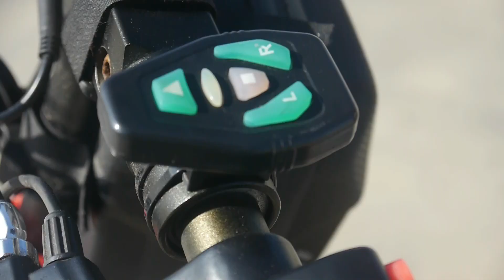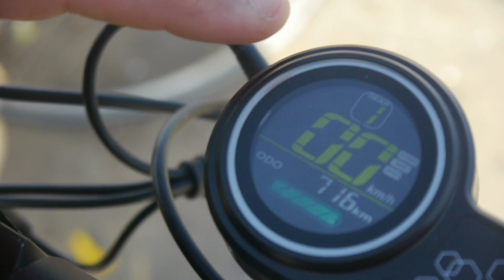سكوتر كهربائي - واش مزيان أو خطر ؟ - This is an electric scooter